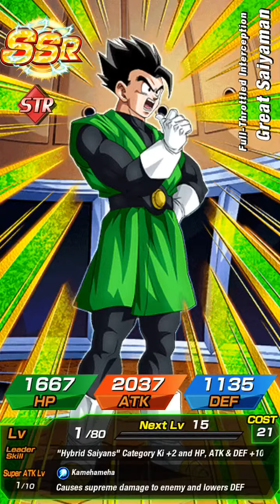Guaranteed LR Summon Dokkan Battle